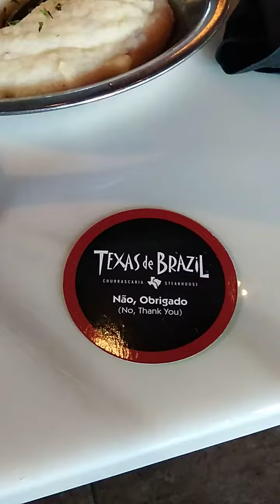Langix iyang adlaw ugma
kami rang duha